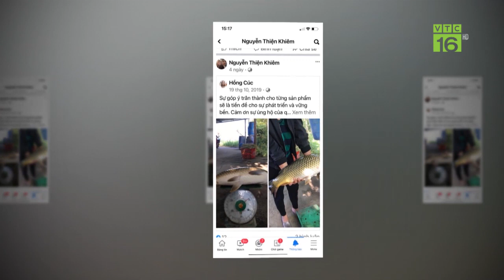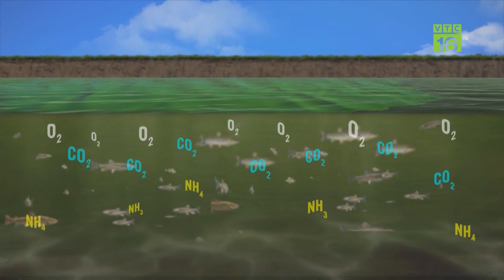Về quê khởi nghiệp nuôi cá lồng, bước ngoặt giúp tình cảm vợ chồng sâu đậm hơn | Khởi nghiệp VTC16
VTC16 | Quyết định về quê khởi nghiệp nuôi cá lồng của anh Nguyễn Quang Lợi, Vĩnh Phúc được coi là bước ngoặt của anh. Từ khi bỏ phố về quê Khởi nghiệp, tình cảm vợ chồng anh thêm sâu đậm, tuy vất vả nhưng 2 vợ chồng được ở gần nhau hơn.